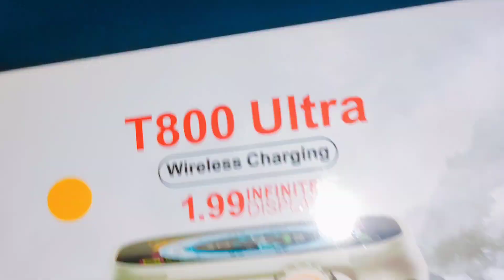Meesho 💥Biggest LOOT💥 smart watch under 100 Rs. Unboxing|Review